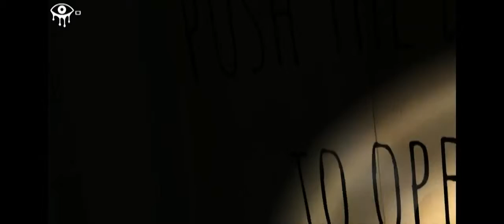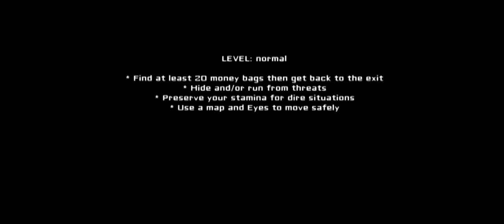Eyes | An Amnesianite's Story of Scream | Horror and Lolz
╬╬╬ this game with it's simplicity is absolutely horrifying ╬╬╬